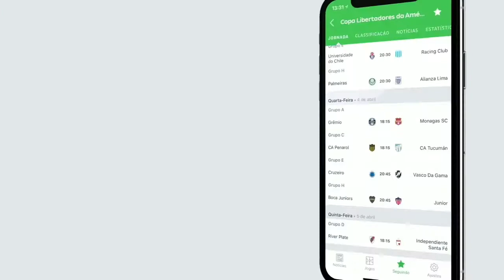Sergio Ramos • DESPACITO • Luis Fonsi ft. Daddy Yankee • Defensive SKILLS • HD